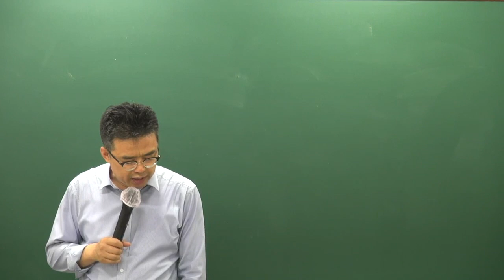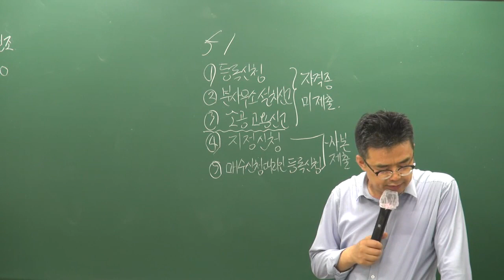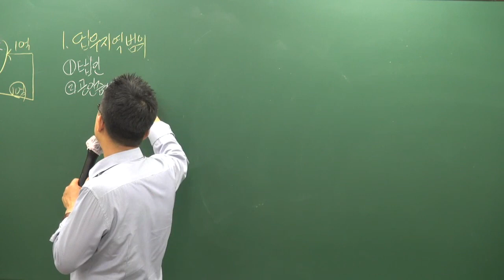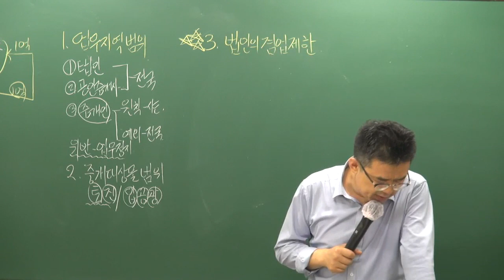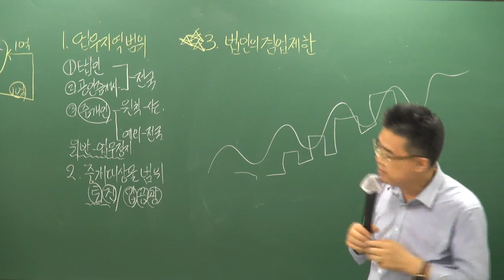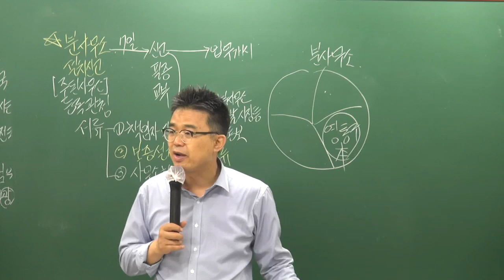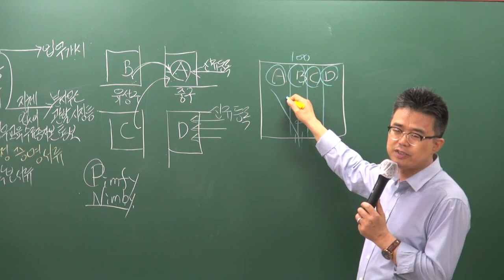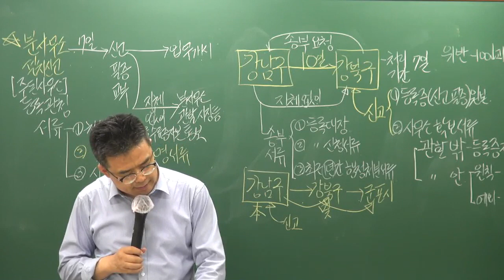[공전무] 2019년 공인중개사법령 및 실무 심화이론 5-7